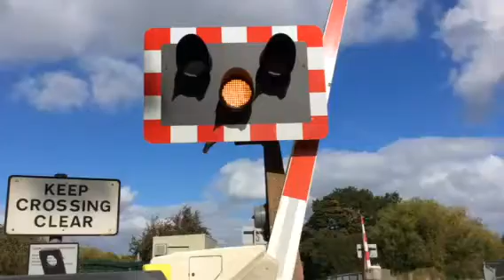Winthorpe Level Crossing (Notts) Friday 25.9.15